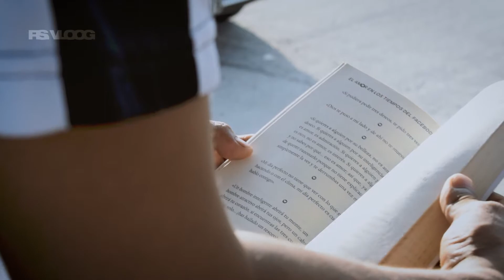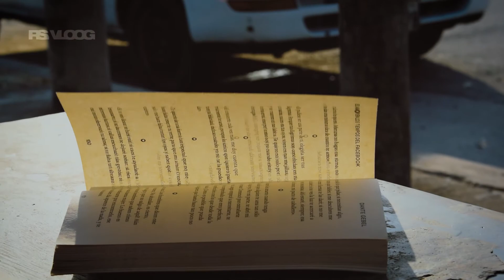La Vida - Reflexión